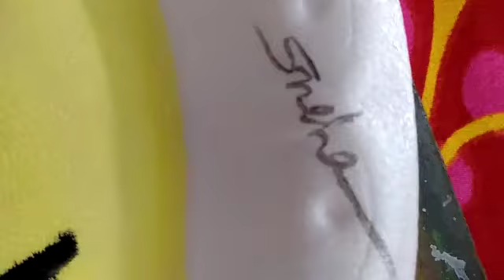Amazing art drawing.... Art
amazing art by my sister sneha... drawing.. Art... viral.. scenery...